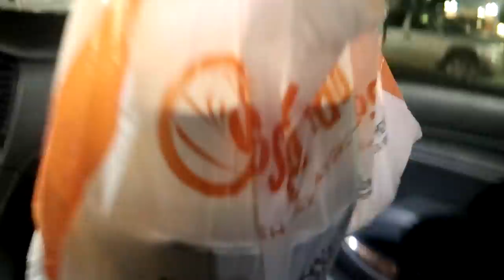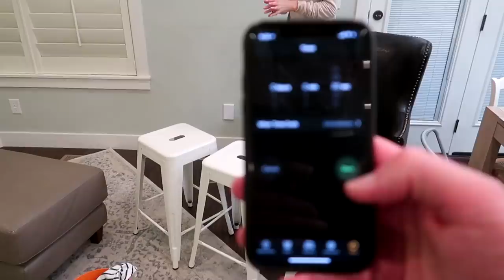LETS PLAY A GAME!!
rVIAU2bZF6w
More Below 👇🏻👇🏻
Watch the Meet the Millers, daily family vlog,  (Derek, Bre, Brielle, Boden, Ember, Cosy and Baby Jensen) as we go about our day! We have a busy day of doctors appointments and shopping then the kids come up with a fun game! Lets play a game!!

 activity

BREMILL